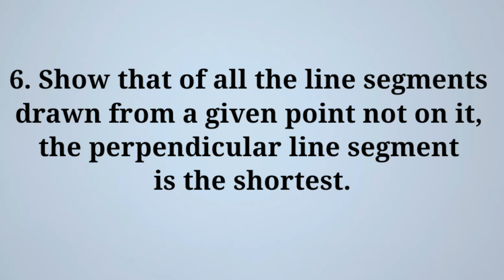Class 9, 7. Triangles, Ex: 7.4; Qn.5, 6 Part 13 |Smart Maths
Class 9 Maths CBSE Chapter 7 Triangles Ex:7.4 Qn. 5,6  Malayalam Explanation Part 13 Smart Maths

Ex:7.4, Qn. 4